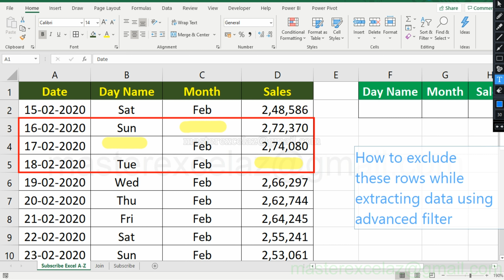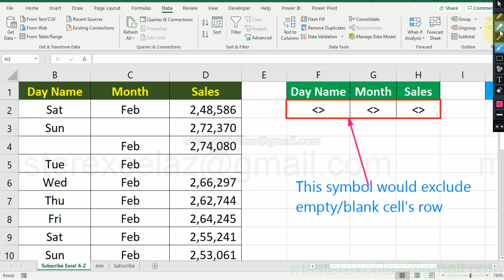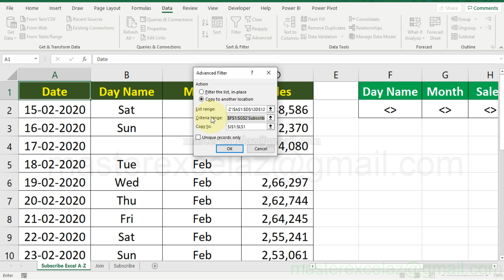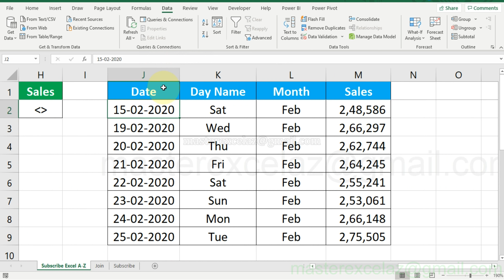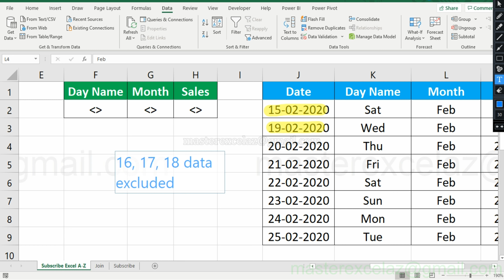Exclude blanks in excel | Advanced filter trick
This video shows you Advanced filter tricks in excel - Exclude blank cell's row.